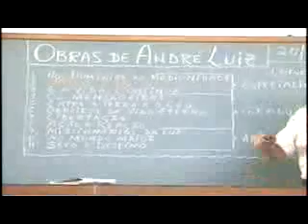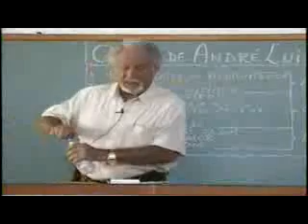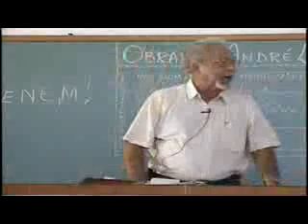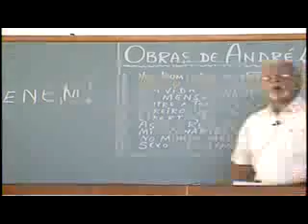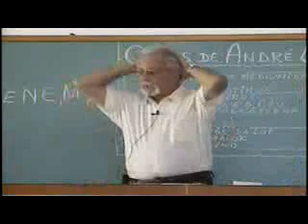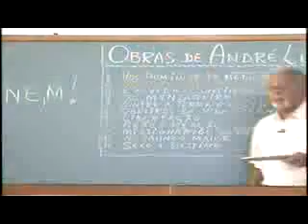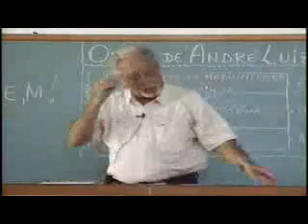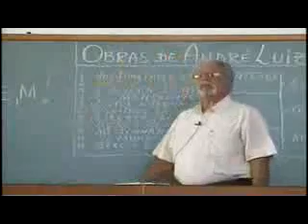Antônio Alcantra - Obras de André Luiz - 20/02/2011